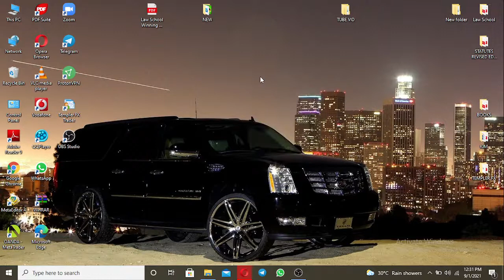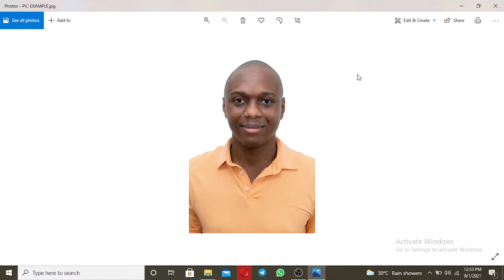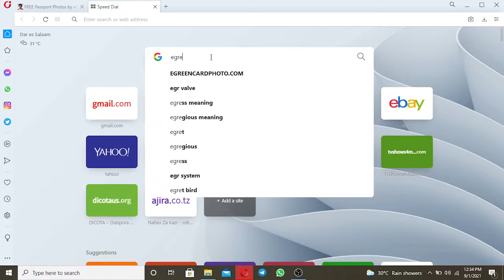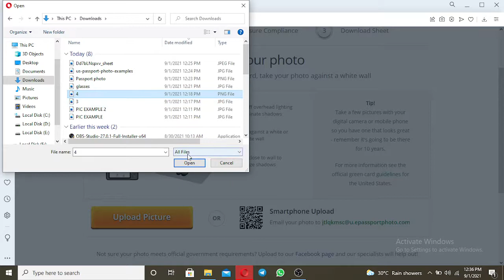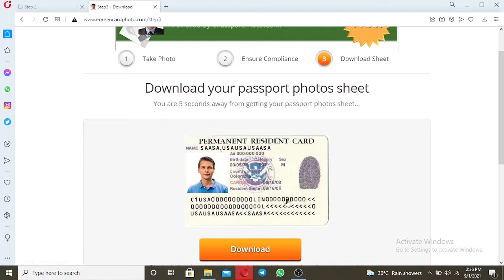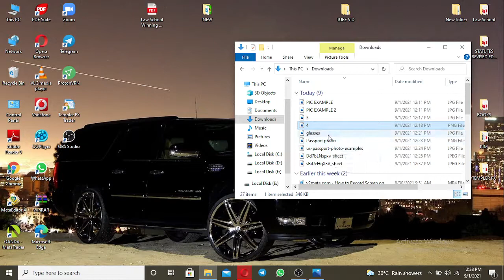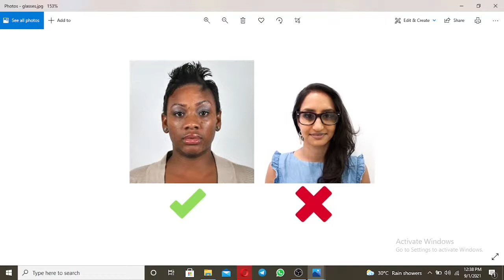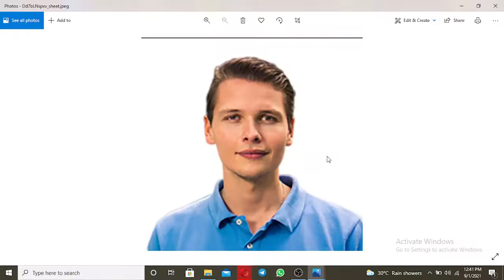MAELEKEZO KWA VIDEO 3. JINSI YA KU EDIT PICHA KWAAJILI YA GREEN CARD LOTTERY.